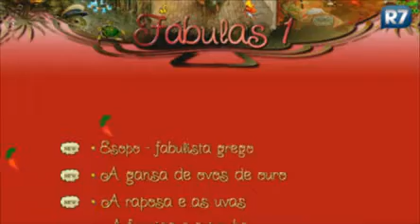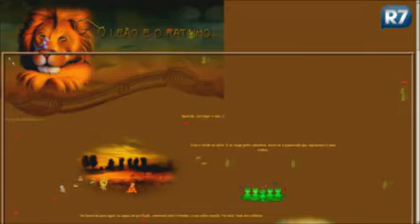Rosana indica site de pôsteres de filmes e de fábulas para crianças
Veja a dica da blogueira Rosana Hermann para crianças e alucinados por cinema.